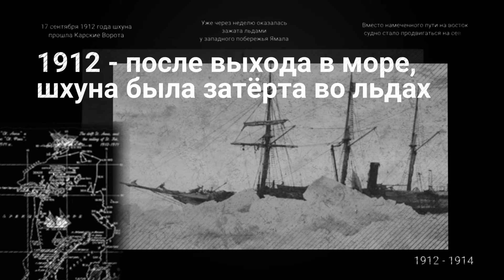Валериан Альбанов - 4K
Историческая справка, экспедиция Брусилова на шхуне "Святая Анна"

Valerian Albanov, the Brusilov Expedition, Svyataya Anna (Saint Anne).